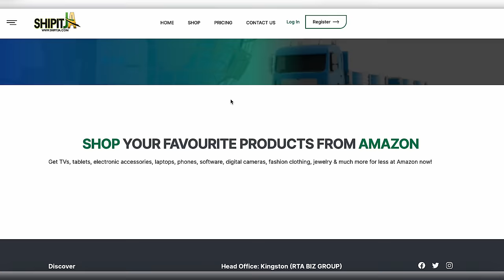Mark Golding: PM Andrew Holness Owes Me An Apology + talks Local Gov't Election, Corruption & more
Leader of the Opposition of Mark Golding pulled up to The Fix and talked his much-talked-about budget debate speech, which caused a walkout by government members. He also talks about why he feels Prime Minister Andrew Holness owes him an apology, why he feels the PNP won the local government elections, corruption within the government and much more.